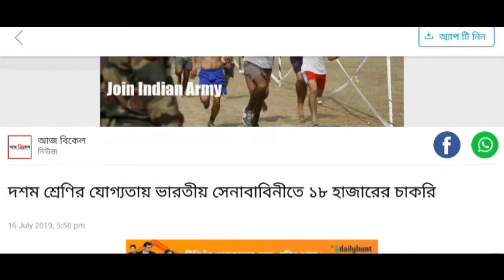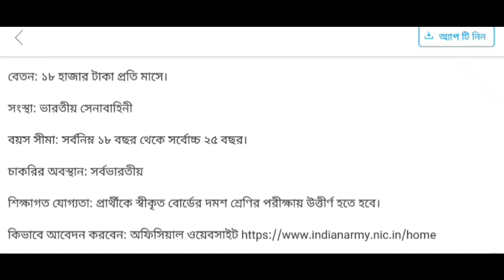ভারতীয় সেনাবাহিনী তে নিয়োগ